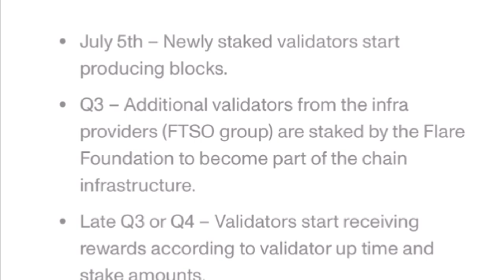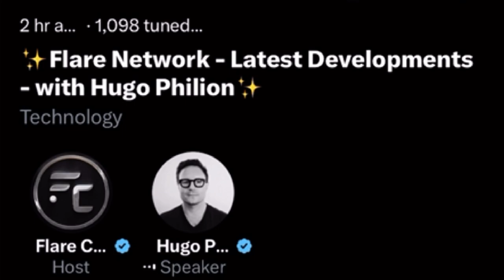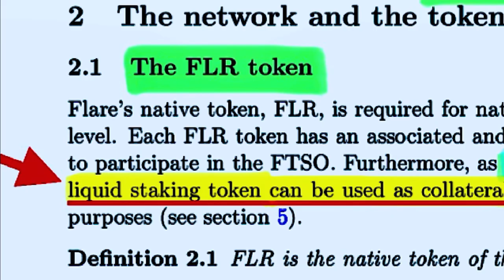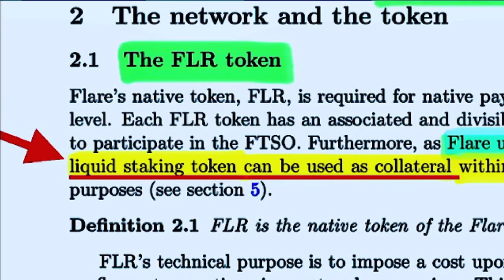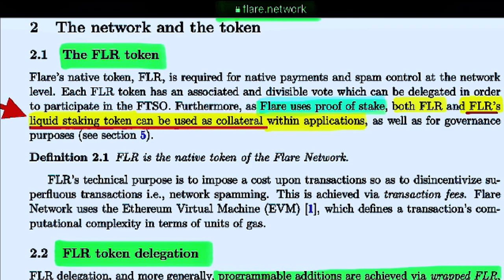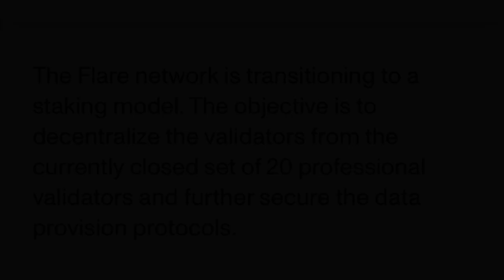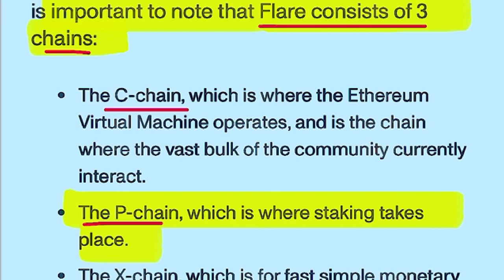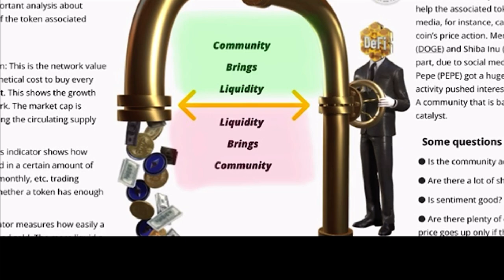🚨FLARE Update-STAKING🤑 FAssets FTSO Rewards decreasing & Staking Rewards👉🆙 FLR LIQUID STAKING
🏆Join The DeFi Standard Community 🏆
🔥Mickey B FreshPatreon Group🔥

👀🚨NEXT VIDEO I WILL BE RELEASING WILL BE ON 👉F-ASSETS and 🍰LAYERCAKE 🍰 either on Saturday or by Monday 7.31.23 🗓️the latest

 🫡🤝👏Special Thanks to @Flare_Community  for his fantastic questions in his interview with Hugo, CEO of Flare Labs, in thos twitter spaces from 7.21.23

👀🔊🚨⚠️I AM STILL BULLISH ON FLR🚨and FlareNetwork. I run a validator on Flare and FTSO's on both Songbird and Flare with my team.
👉 I will be releasing a video with a Flare Update on newly enhanced F-Assets V2 public github repository and Layercake. Remember Flare's still in BETA PHASE for another month or two.

👀🔊🚨⚠️The reason why I've been focusing on XRP so much lately because I feel this is the most critical period for the entire XRPcommunity and it will be looked back at a significant turning point. Not everyone is going to ride the 🌊 of WEALTH OPPORTUNITIES as they'll still be stuck in 2018/2019 mindset or expecting some fantasy big bang 😂 But for those in the community that have even just a basic understanding of what is happening and let go of any preconceived assumptions or biases you might have . Accepting that this is a rapidly evolving space and it's imperative to acknowledge that the learning never stops due to the pace of innovation on open , public , permissionless decentralized, and composable nature of the Web3/IOV ecosystem. Remember to always keep an open mind to understand what is happening as this case comes to a close.

💪XRPL been operating for a decade and is being enhanced to try and leapfrog the rest of the other Layer 1's and dominate the DeFi market on-chain from a combination of booming XRParmy participating to jumpstart DeFi adoption of Dapps and sidechains.

🔥Enhancements to XRPL and fine grain tweaks along with layered services on top that provide decentralized identity verification with powerful privacy but also create on-chain verification along with increased DECENTRALIZATION and ZERO KNOWLEDGE PROOFS.

📈XRP value proposition is as Liquidity in Liquidity pools. The STORAGE DEMAND of providing XRP as liquidity will be the single biggest factor that will drive up XRP Value🤑

🚨Mickey offers NO FINANCIAL ADVICE🚨
All content is copyright - Mickey B Fresh.
GRAPHICS BY OUR VERY TALENTED DIGITAL ARTIST - "Cynthia"
@CynArts on Twitter-Thank you Cynthia
Thank you @Dip-Collector👉  "MBF Project Manager"